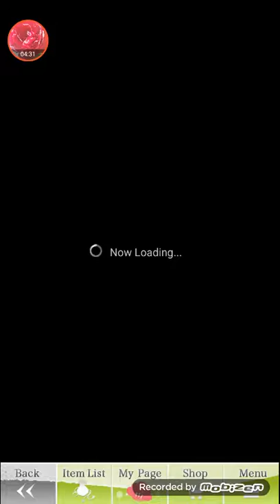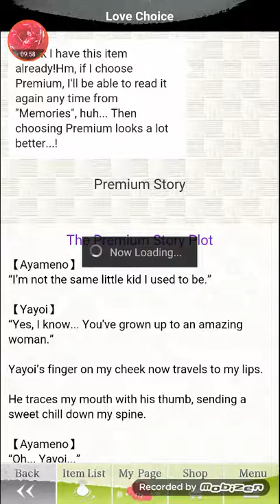Shall We Date? Destiny Ninja 2 - Yayoi's Story : Chap. 03, Ep. 06 - 10 (Non-Premium)